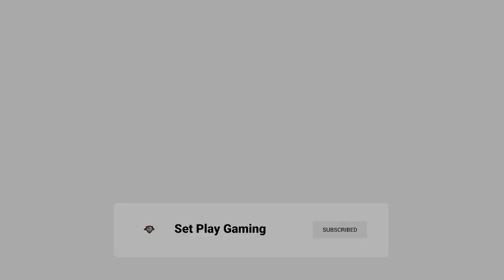FIFA 23 Stevenage Career Mode Road to Glory Aidy Boothroyd Episode 30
We head into March and face Doncaster Rovers and Tranmere Rovers we haven't lost a league game now since December and Aidy Boothroyd will want to keep the undefeated streak going for as long as possible as we chase down the EFL L2 title! It's ours to Lose!!
Welcome to the Channel! A brand new Career Mode journey as Aidy Boothroyd returns from India to take the job at Stevenage FC, can he use everything he has learned to get Stevenage promotion out of L2? This realistic Career Mode focuses on developing players we have, identifying promising players within our own academy and also good players around us in the league.
Missed an Episode and want to catch up?

If you would like to support me you can follow me on all the popular platforms:
00:00 Introduction
01:41 Stevenage FC Vs Doncaster Rovers
07:36 Tranmere Rovers Vs Stevenage FC